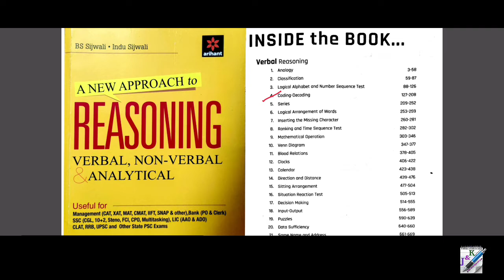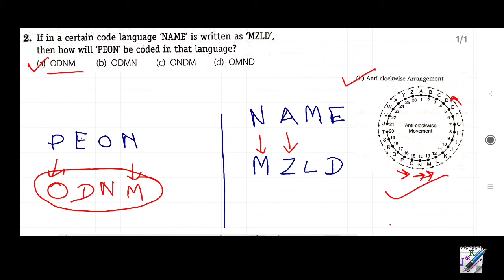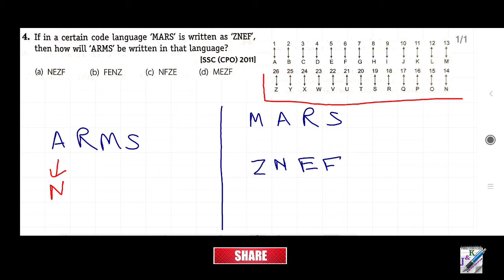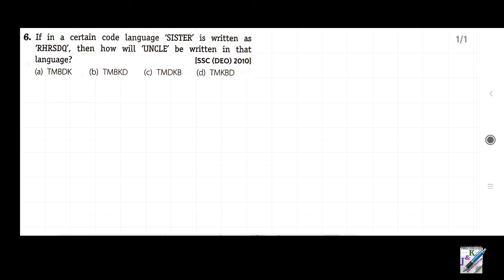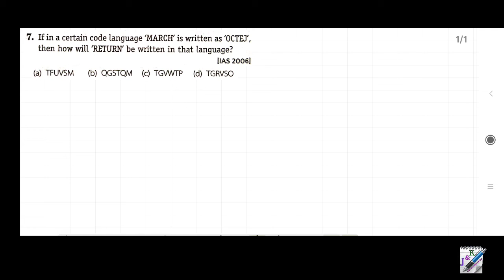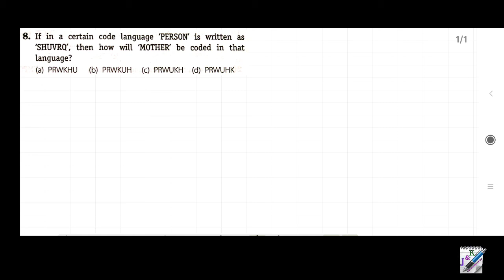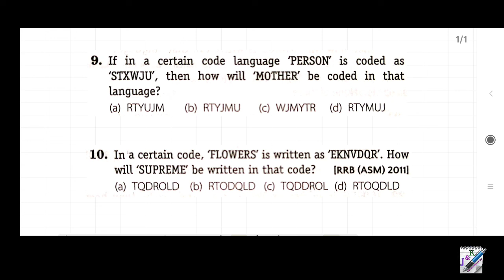Arihant Reasoning in Bengali | Coding-Decoding | Verbal Reasoning | Part-3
Arihant Reasoning in Bengali
Arihant Reasoning and GI in Bengali
Arihant Reasoning book
Coding Decoding
Verbal Reasoning
Verbal Reasoning in Bengali
Jobs and knowledge